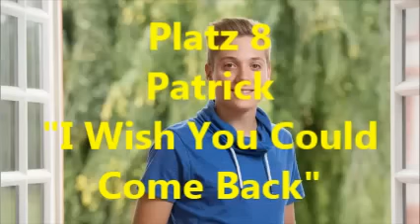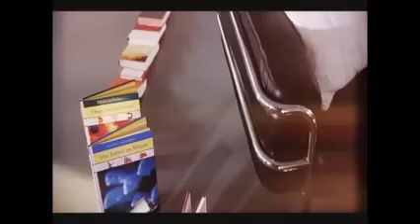Dein Song 2016 Meine Top 16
Hier mein diesjähriges Top 16 von Dein Song 2016. Ich hoffe die Sequenzen sind kurz genug, dass es nicht gesperrt wird. Viel Spaß!